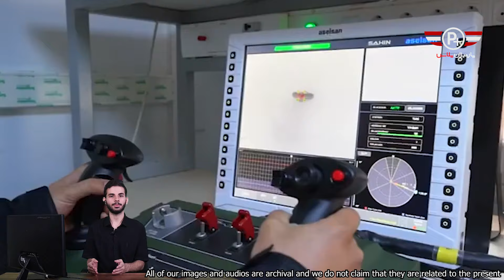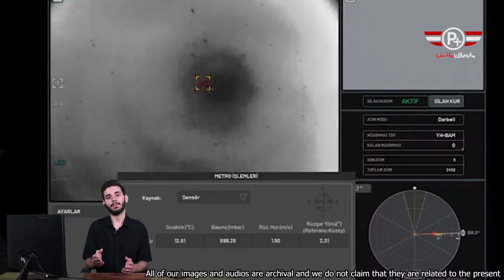نبرد سخت ریز پرنده ها با سربازان ایرانی